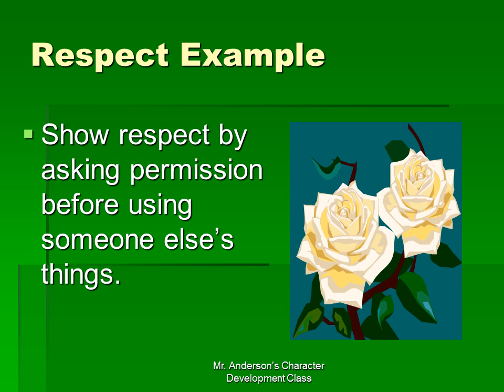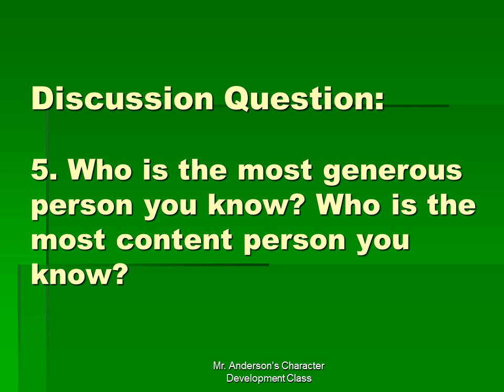Character Education Respect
Showing high regard for self, others, and property.
Treating others the way you would want to be treated.
Show respect for others even when they are different from you.
Respect is love in plain clothes.
                  -Frankie Byrne
When you are content to be simply yourself and don’t compare or compete, everybody will respect you.
                         -Lao-Tzu
Respect Words
Respect
Courtesy
Tolerance
Appreciation
Acceptance
Consideration
Patience
Attentiveness
Manners
Politeness
Once upon a time, there lived a boy who loved
nuts.  One day he put his hand into a jar full of filberts and grasped as many as he could possibly hold. When he tried to pull out his hand, he was prevented from doing so by the small neck of the jar. Unwilling to let go of any nuts, yet unable to withdraw his hand, he burst into tears. A woman came along and seeing the boy’s dilemma, she advised, “Be satisfied with half the amount that you’ve grabbed, and you will be able to pull out your hand.”
Read aloud the fable “The Boy and the Filberts.” Have students work in pairs to write two possible endings to complete the fable—one that explains what happens if the boy continues to act selfishly and one that tells what happens if the boy decides to be unselfish.